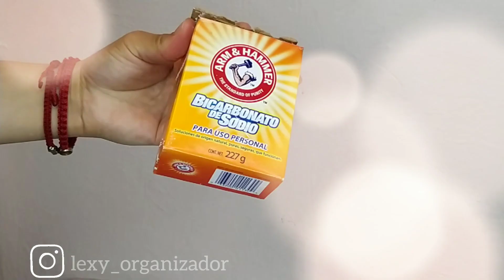✅Como BlANQUEAR TU BAÑO facil /Limpia Desinfecta Que huela a Limpio